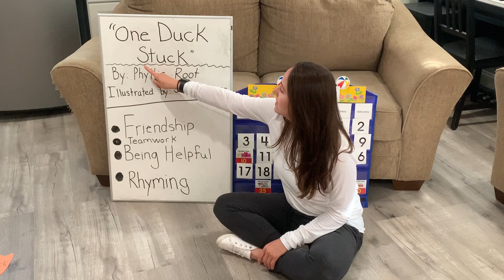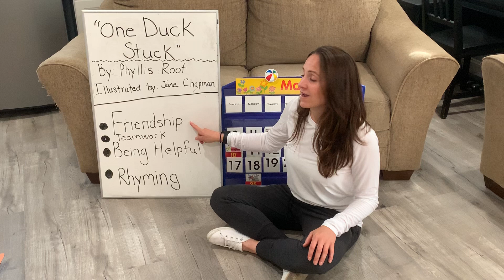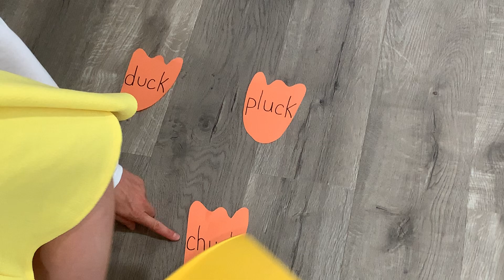Day #42- May 20, 2020- E-Learning w/ Mrs. Beach -AM CLASS- Teamwork/ Rhyming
Mrs. Beach goes over the calendar.  Then she introduces her duck friend who loves to rhyme (she recites rhyming words that are on the floor, in her foot prints).  She rhymes while following along her path and on her way she steps in muck~Yuck! This reenacting is a spin off a the story "One Duck Stuck" By: Phyllis Root.   The duck calls for help from her friends.  One friend is not strong enough to help her out of the muck. All of her friends must help to get her unstuck.  They must do teamwork!